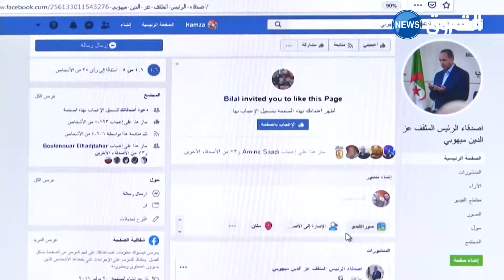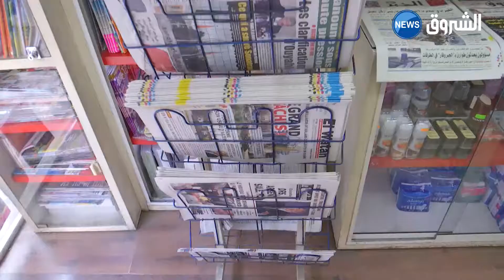الإشاعة أو الأخبار الزائفة.. ظاهرة أم أجندات؟